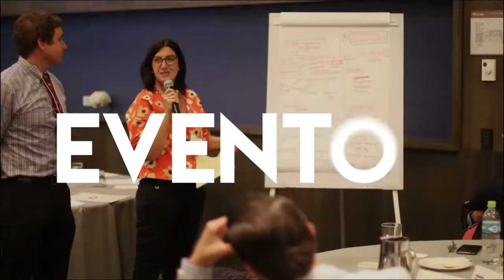XXVI Curso Bienal de Glaucoma Colombia - Entrevista al Dr. Lyle Newball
Dentro del XXVI Curso Bienal de Glaucoma, oftalmologo al día tuvo la oportunidad de entrevistar al Dr. Lyle Newball, quien fue conferencista durante el evento. No se pierda lo más importante de su charla.